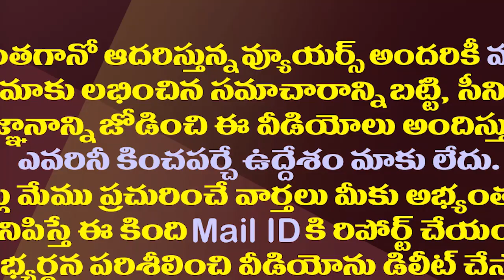క్లాస్ రూంలోనే ఇంటర్ స్టూడెంట్స్ పెళ్ళి..తర్వాత చేసినపనికి షాక్|Inter Students Marriage in Classroom